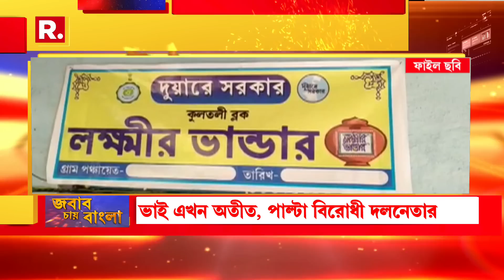ভোট কিনতে ভেট চাই, ভেটের জন্য টাকা চাই। টাকা চাইতে ভরসা বিজেপি, ভোট এলেই গদ্দার!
Jabab Chay Bangla | ভোট কিনতে ভেট চাই, ভেটের জন্য টাকা চাই। টাকা চাইতে ভরসা বিজেপি, ভোট এলেই গদ্দার!

রিপাবলিক স্বাধীন।
রিপাবলিক নির্ভীক।
আপনিই রিপাবলিক।